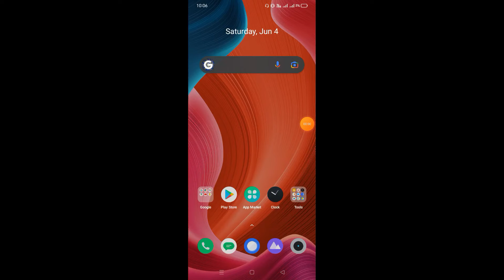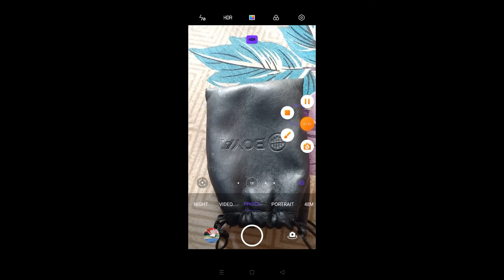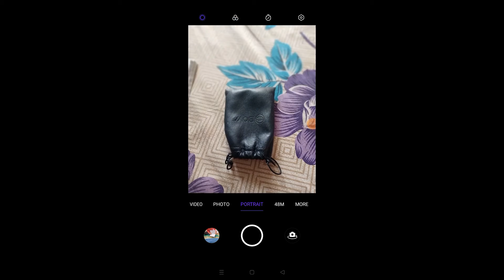Blur effect not showing on realme mobile camera | fix issue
How do I fix my Realme camera?

How do you remove the background blur in Realme?
How do I reset my Realme camera?
How do I fix my Realme 8 camera?